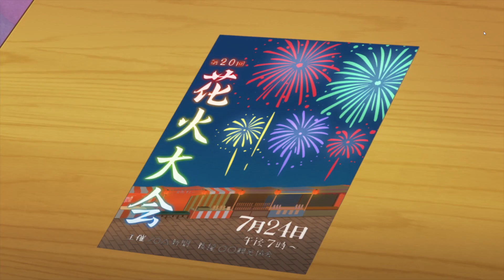Girlfriend, Girlfriend Season 2 The First Kiss? English Dub Get Yourself Together